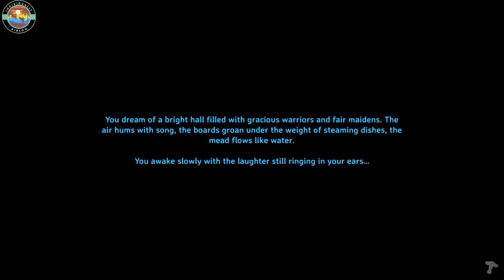VALHEIM LETS PLAY! - EP10 - THE AGE OF IRON!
Hello guys! Hope you're having a great day so far! I hope this video can make it even better!